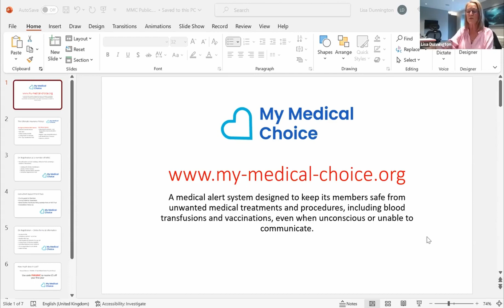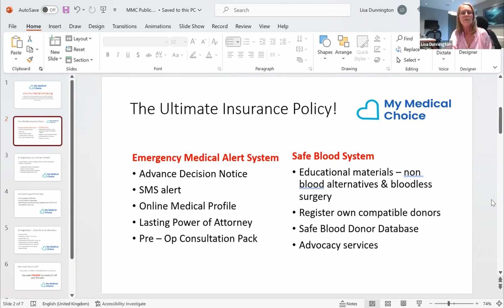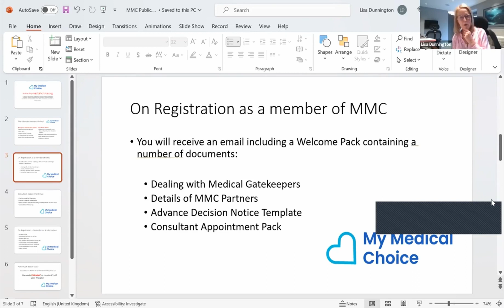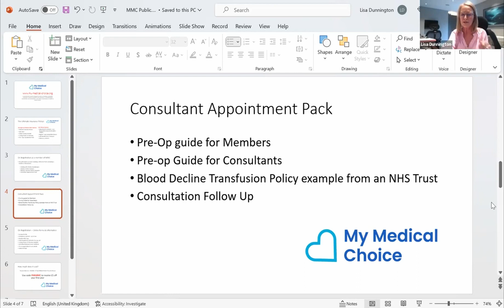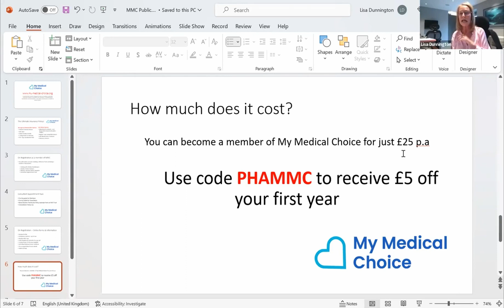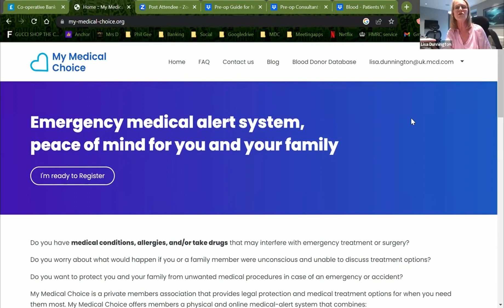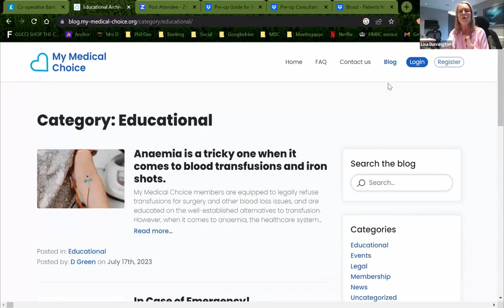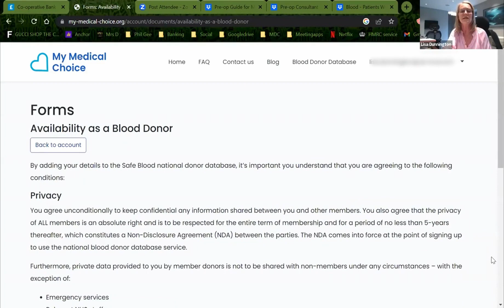My Medical Choice - an Introduction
Do you have medical conditions, allergies, and/or take drugs that may interfere with emergency treatment or surgery? Do you worry about what would happen if you or a family member were unconscious and unable to discuss treatment options? Do you want to protect you and your family from unwanted medical procedures, including blood transfusions & vaccinations, in case of an emergency or accident?
Join Lisa Dunnington & Gio Castagno to understand how My Medical Choice can protect you & your loved ones in these times of medical tyranny & misinformation. The ultimate insurance policy to give you the peace of mind that is priceless!

⬇️ Weekly news & events ⬇️
🍏 Wellbeing Wednesday - Every Wednesday at 7.30am. This is a weekly themed educational hour with opportunity to ask questions and interact.

⭐️ Please be aware by joining this zoom you agree to take full responsibility for your own wellbeing, practice great self-care, and seek further professional assistance when needed. ⭐️

🎤 Interviews/Roundtable Discussions - Weekly educational interviews and discussions with a range of experts across the field of health.

Want to show your support for the work we do?

If you are passionate about being part of a new health initiative, join our volunteer team